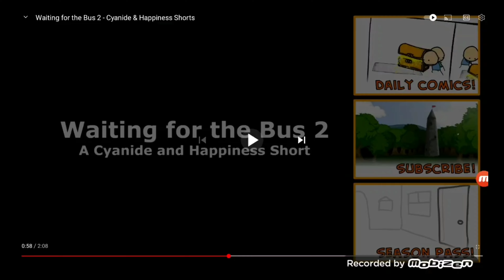C&H credits short